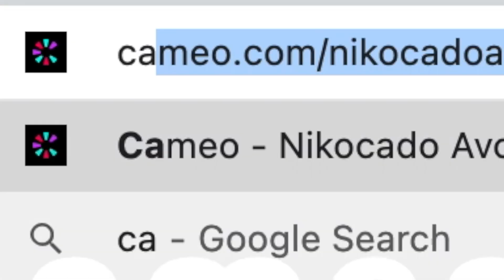i'm having a REALLY bad day... Raising Cane's Mukbang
I'm having a bad day happy day, eating Raising Cane's chicken.